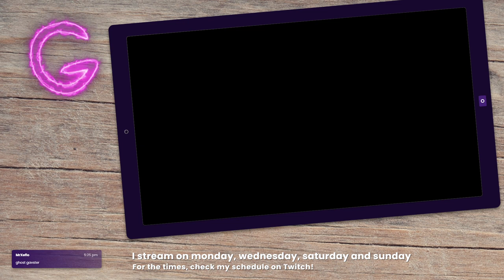[T] I am not addicted, what are you talking about